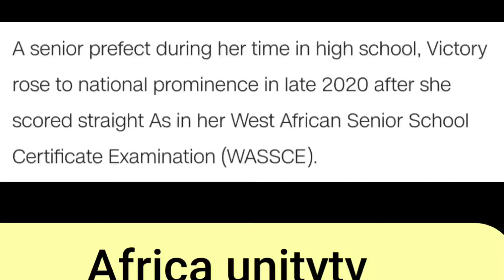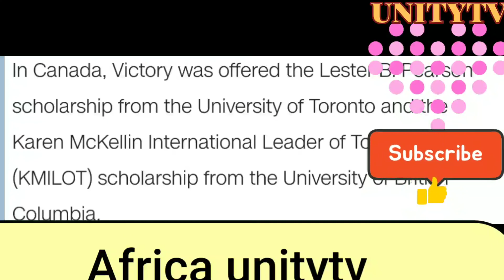Nigerians celebrate 17years old Victory yinka Banjo winning $5million dollars worth of scholarships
Innovative Educative intriguing in giving insights on the finance situation between Africa community and the world, for the youths of Afica and the whole wide world
Onelove onepeople